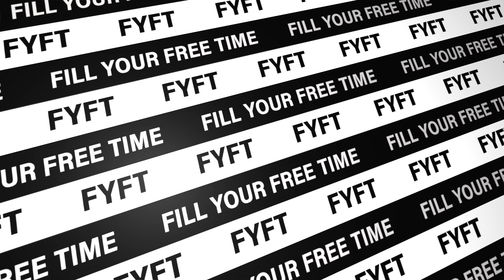Středně pokročilé triky na Fingerboardu – Hard Flip, Nollie/Switch, Front/Back Side Flip | FYFT.cz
Už umíš pár triků s fingerboardem? Nauč se tyto triky pro středně pokročilé! 🤌 Jsou základním stavebním kamenem pro ještě komplexnější triky.

0:00 Úvod
0:11 Směr jízdy
0:26 Fakie
0:31 Rotace
0:45 Front side
0:51 Back side
0:55 Fakie front side
1:01 Fakie back side
1:07 Nollie
1:34 Switch Ollie
1:42 Front side kick flip
2:12 Back side kick flip
3:03 Hard flip
3:50 Závěr